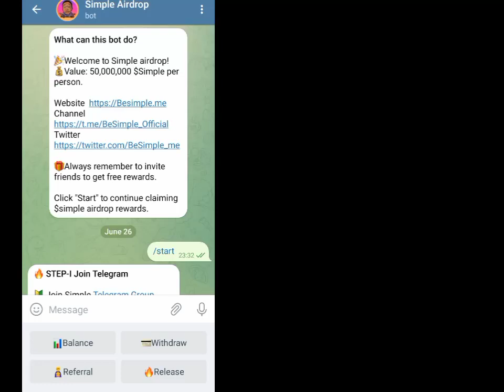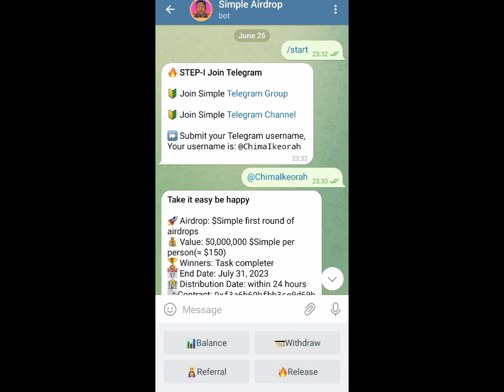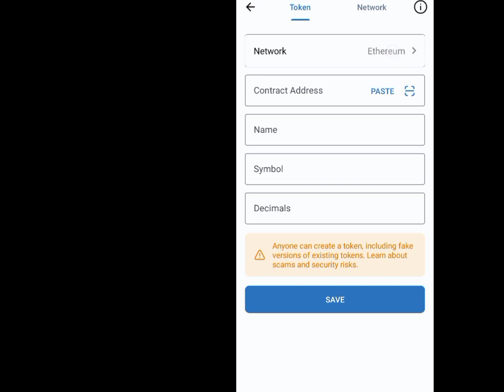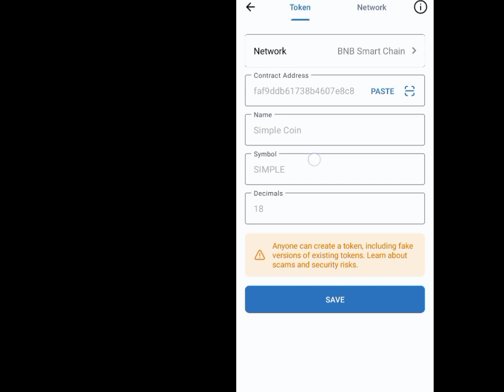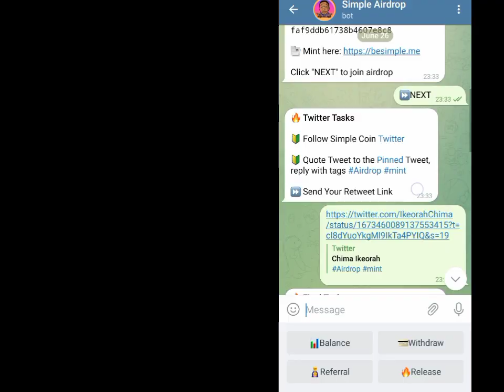Free Airdrop New Update | Claim Free Simple Token Airdrop Worth $95 | Instant Withdrawal (💰Crypto)